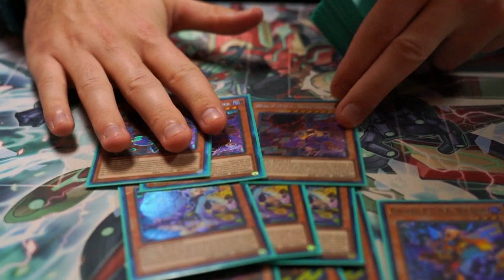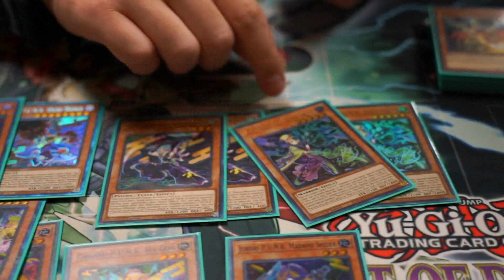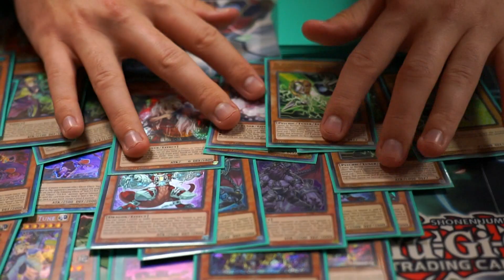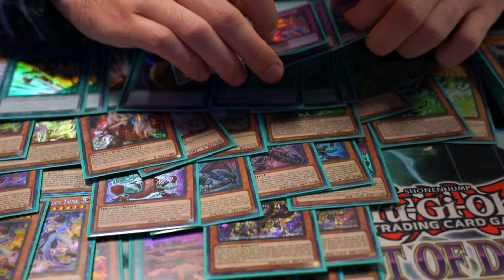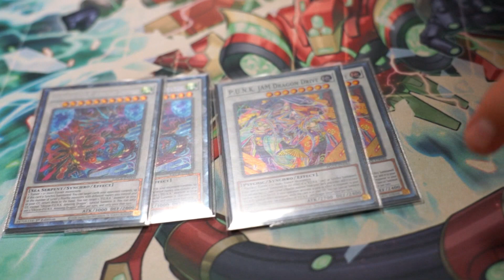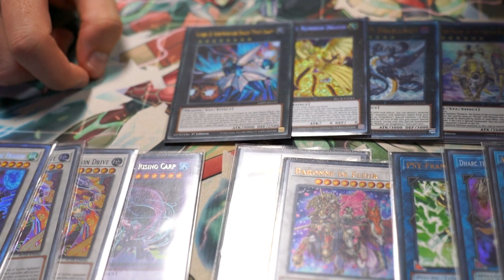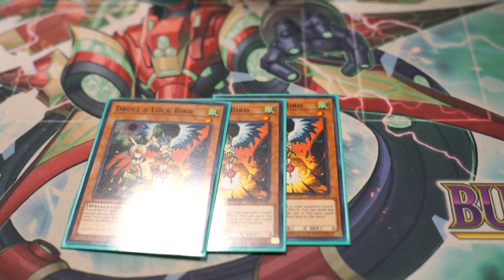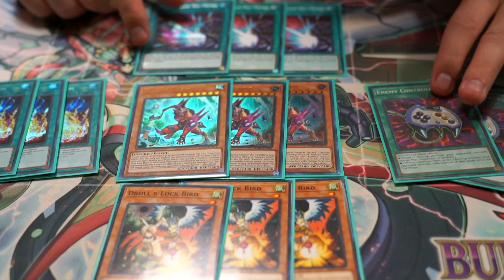P.U.N.K. (Post DABL) - Local X-1 Top Deck Profile - Connor M. - December Yu-Gi-Oh 2022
Connor is back with his spice!